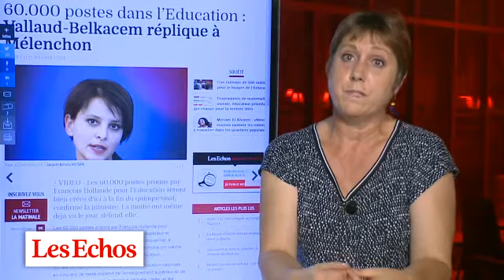B. Groison (FSU) : "Nous demandons à être écoutés sur la réforme du collège"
La secrétaire générale de la FSU revient sur le contexte de la rentrée scolaire et les enjeux des réformes, celles en cours ou à engager.